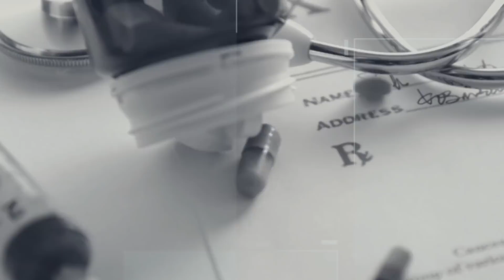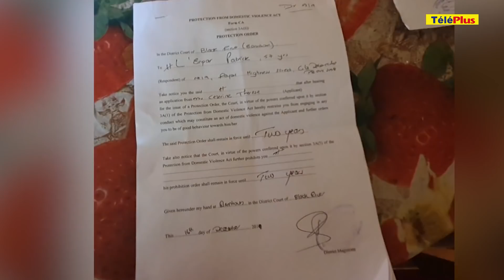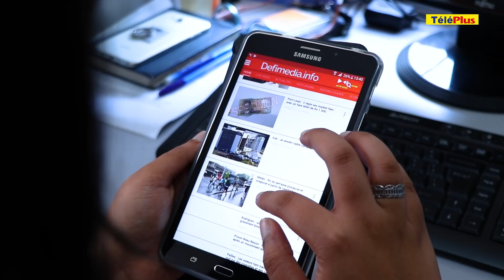[Info Soirée] : «Zot finn avoy lessans-la par baro mo lakaz, apre zot inn rap zalimet»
Voici le sommaire de l’édition de ce samedi 29 février :

- Montagne-Ory : trois mineurs de nouveau derrière les barreaux pour avoir menacé de mettre le feu à la maison d'un septuagénaire et de brûler vif ce dernier. Un quatrième complice recherché. Témoignage dans cette édition

- Pointe-aux-Sables : une vielle dame violentée et maltraitée par son fils. Elle dit vivre dans la peur

- Rose-Hill : l’ONG Parapli Rouz dans les rues pour demander aux autorités de ne pas séparer les mères, travailleuses du sexe, de leurs enfants

- Joe Lesjongard, nommé président du MSM, à l’issue du Bureau politique du parti Soleil ce samedi. Il donne la réplique à  l’opposition qui a décidé de boycotter  la séance parlementaire de ce lundi

- Expulsion et suspension du leader de l’opposition : Paul Bérenger parle d’une situation «triste» et «révoltante»

- A La Réunion : trois marmailles recherchées pour donner la réplique au petit Soan, vainqueur de The Voice Kids